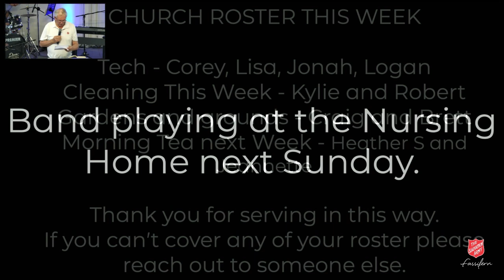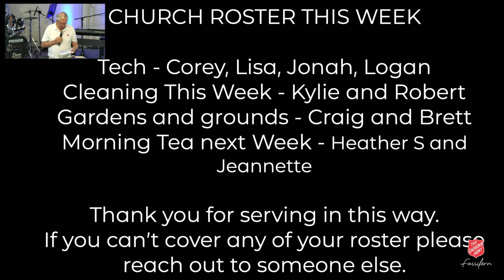Sunday Service 5th November 2023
Reflection of Matthew 5:1-12